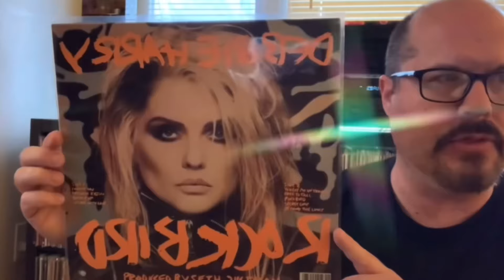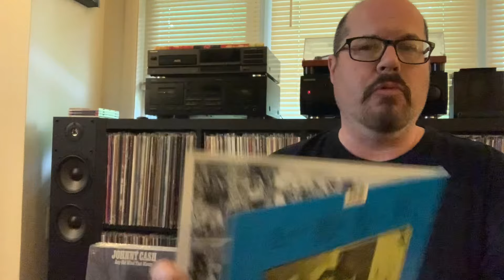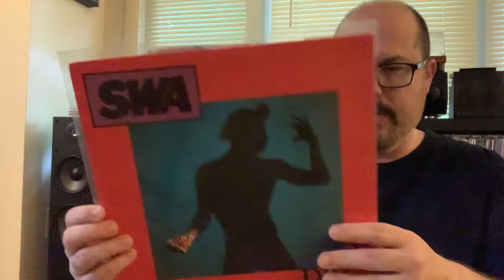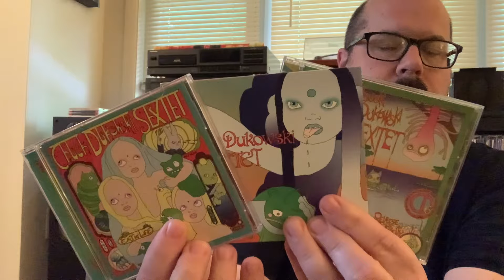Chuck Dukowski NOT Black Flag